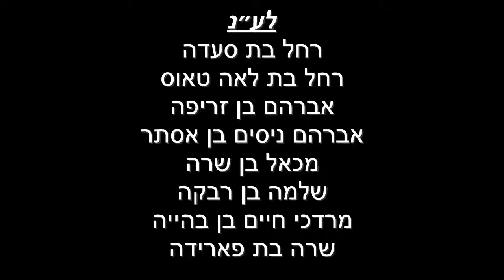ראש השנה: האם הגננת צדקה | הרב אבישי בראון | ה׳תשפ״א